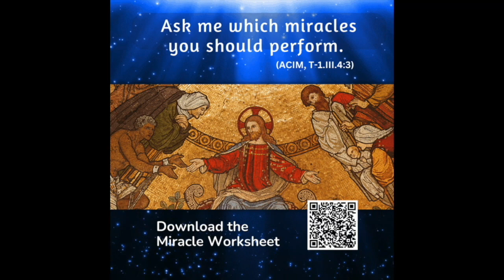Lección 33 Un Curso de Milagros - Hay otra manera de ver el mundo. UCDM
Con cada lección del Curso, invita a Jesús a entrar buscando en la mente la experiencia directa de que la Lección es verdadera y pídele que revele cualquier negación (deseo de negar que el Amor está aquí) por debajo del nivel de conciencia de que la lección es verdadera.

Citas inspiradoras de la sesión:
✨ Ten curiosidad por las lecciones y permite que el Amor se derrame a través de ellas.  Cada lección es una oportunidad perfecta para reconocer que esto es lo que somos.
✨ Estas lecciones están hechas para relajarse con la caída de lo falso.
✨ Deja que Jesús te muestre que el mundo interior y el exterior son uno en la totalidad.
✨ Siempre nos sentiremos separados cuando creamos que los mundos interior y exterior están divididos.
✨ Todo el Amor que ha sido negado será liberado cuando se desee a Jesús por un milagro.
✨ Los conceptos de fragmentación caen para que se experimenten milagros sin parar - expresiones constantes de Amor derramándose.
✨ Observa cuán poderosa es esta lección para cambiar tu percepción del mundo.

Si Jesús te revela que tienes un deseo por debajo de tu nivel de conciencia, admite el deseo y pide un milagro. Pídele que te revele si hay deseos por debajo por debajo de tu nivel de conciencia. Jesús, ¿tengo un deseo de una experiencia de:
- saborear un mundo interior y exterior separado del todo?
- disfrutar del mundo exterior más que de Dios?
- crear un mundo exterior equivocado y disfrutar la experiencia de defenderme de él?
- encontrar la salvación en el mundo exterior?
- disfrutar más de sentirse fragmentado y separado que de sentirse en paz y alegre?
- disfrutar invirtiendo en las preocupaciones del mundo y un sentimiento de angustia?

Los Círculos de Luz son una contemplación profunda sobre la naturaleza del Ser Divino, una oportunidad de escuchar a Jesús para pedirle que nos guíe específicamente sobre qué milagros realizar. Le pedimos que nos revele deseos por debajo del nivel de consciencia que niegan la Luz Divina -y por lo tanto el Amor está aquí- y así podemos pedir milagros, un cambio en la percepción, bajo su dirección.

💝 Si hay áreas donde necesitamos más ayuda para aclarar los deseos de negar la Divinidad nos unimos a la Luz y a nuestro hermano como representante de la Luz, para ver lo que es verdad. Esto es la honestidad de Dios y la aceptación que somos Seres Divinos, como Jesús promete en UCDM. Si no tienes claro cómo unirte con Jesús o un hermano aquí están las instrucciones especificas en la hoja de trabajo para los Milagros de "Uniéndonos en la Luz":

 Si sientes la llamada a hablar con Jesús para un rápido despertar espiritual, ¡descarga nuestra aplicación telefónica gratuita!:

Esta es una aplicación telefónica con recursos para desarrollar una profunda relación con Jesús para que puedas ser guiado directamente por él. Todo esto en la facilidad con tu teléfono📲

💖Puedes encontrar hermanos dispuestos a unirse, el Grupo en 𝗪𝗵𝗮𝘁𝘀𝗔𝗽𝗽 “Uniéndonos de la Luz” envíanos un mensaje a la Página de Facebook que quieres unirte para agregarte:

📍Lista de reproducción de las lecciones de UCDM en el canal de YouTube:

📍Para más información sobre Uniéndonos en la Luz o los Círculos de Luz visitanos: